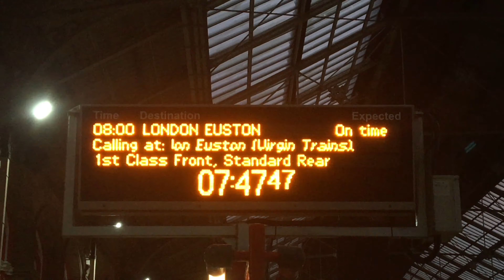08:00 Preston to London Euston 10:09 via Lichfield Trent Valley - Class 390 Virgin Trains Pendolino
Calling at, Wigan North Western, Warrington Bank Quay and London Euston.